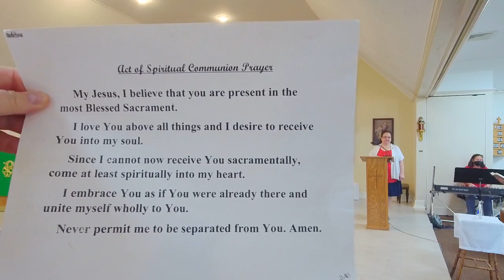24th Sunday in Ordinary Time 9 12 2021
ST FRANCES CABRINI RC CHURCH CORAM NY